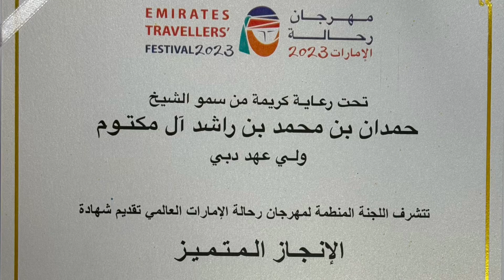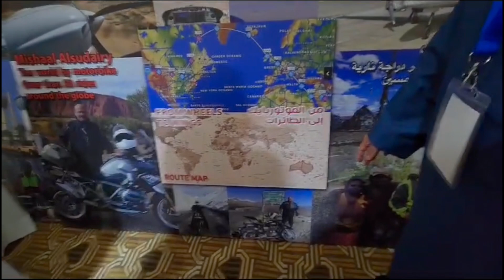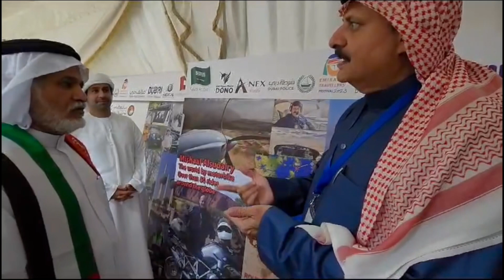مهرجان الرحالة ٢٠٢٣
بفضل الله عز و جل تم تكريمي بمهرجان رحالة الامارات الدولي العاشر المقام بمدينة ⁧‫دبي‬⁩ برعاية كريمة من سمو الشيخ حمدان محمد بن راشد ال مكتوم ولي عهد دبي حفظه الله وكل الشكر والتقدير لسمو الشيخ حمد بن حمدان ال نهيان على حضوره الكريم وسعادة الشيخ عوض بن مجرن رئيس اللجنة المنظمة للمهرجان